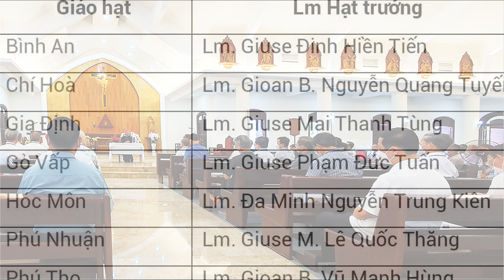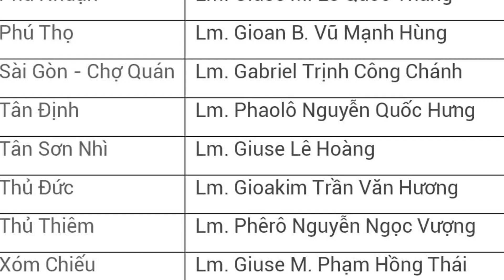TỔNG GIÁO PHẬN SÀI GÒN BỔ NHIỆM CÁC LINH MỤC TÂN HẠT TRƯỞNG - NHIỆM KỲ 2022-2027.